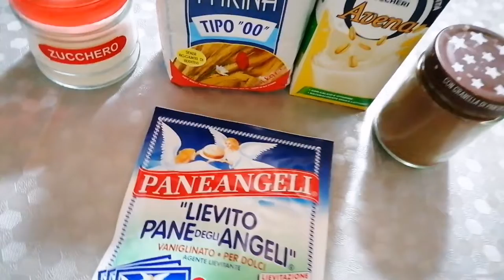TORTA LIGHT AL CIOCCOLATO 🍫FACILISSIMA, VELOCE E CON POCHE CALORIE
La torta light al cioccolato senza burro rappresenta la ricetta per una torta senza uova né burro che risulta particolarmente adatta sopratutto per la colazione

Ingredienti

170 gr di farina 00

130 gr di zucchero

250 ml di latte

50 gr di cacao amaro

1 bustina di lievito per dolci (16 gr)

zucchero a velo per decorare qb

Versate in una terrina la farina setacciata, lo zucchero, il lievito e il cacao anch’esso setacciato.
Intiepidite quindi il latte e versatelo a filo nella terrina. Mescolate per bene fino a ottenere un impasto omogeneo, che avrà alla fine la consistenza come di un omogeneizzato.
Versate l’impasto in uno stampo da forno imburrato e infarinato di circa 18/20 cm di diametro e cuocete per 25 minuti in forno preriscaldato a 180°.
Sfornate la torta light al cioccolato, fatela intiepidire su una gratella e cospargetela di zucchero a velo prima di tagliarla a fette e consumarla.
Buon appetito 😘
Il procedimento lo trovate nel video 😜